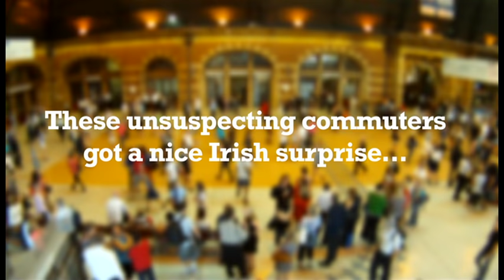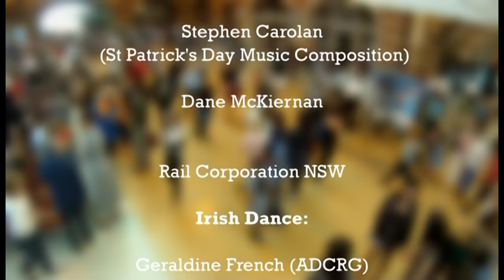St Patrick's Day Flashmob in Sydney by Tourism Ireland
Awesome Irish Dancing including members of Riverdance and school children in spectacular Central Station Sydney. Over 100 dancers spread St Patricks Day cheer in Sydney. Organised and coordinated by Tourism Ireland & Jason Oremus, Chris Naish and the Sneaky Steppers crew